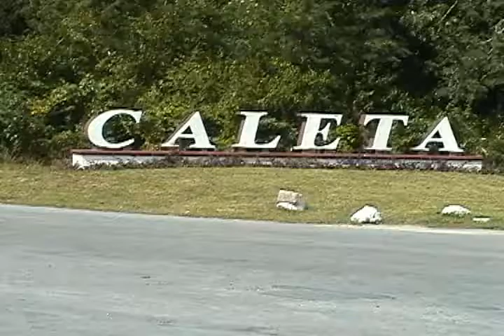CANCUN ricardo gomez, marina fonatur.wmv